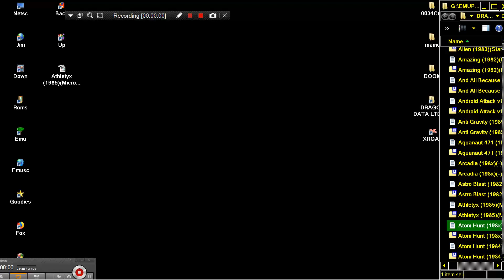Atom Hunt OTHER 198xActive DRAGON DATA LTD DRAGON 32 64 COMPUTER